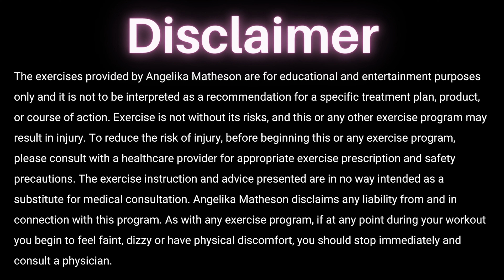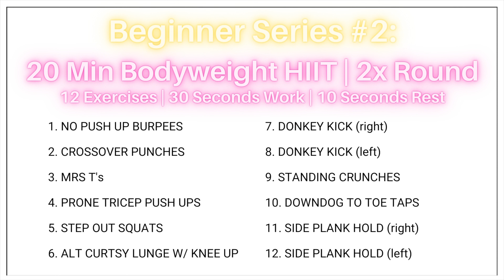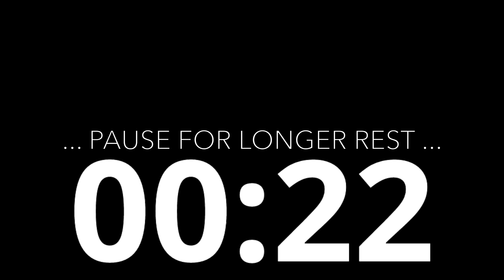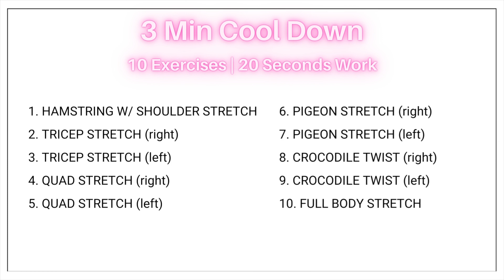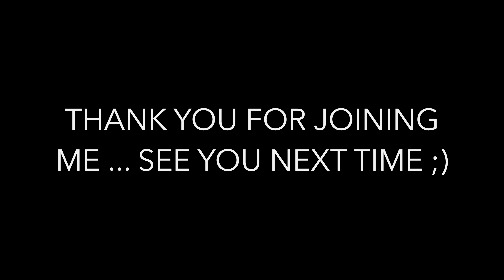Beginner Series Episode 2 of 4: 20 Minute Bodyweight HIIT | Full Body Workout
Hiya Friends

Welcome to Episode 2 of the BEGINNER SERIES FULL BODY WORKOUT :)

5 Minute Warm Up | 12 Exercises | 25 Seconds Work

1. UP & OUT ARM SWINGS
2. SHOULDER STRETCH (right)
3. SHOULDER STRETCH (left)
4. ARM ROTATION
5. ALT SIDE LUNGES
6. KNEE HUGS
7. SLOW BUTT KICKERS
8. HAMSTRING STRETCH
9. INCH WORM
10. KNEE PLANK
11. OVERHEAD SIDE TO SIDE REACH
12. SWIFT JUMPS

20 Minute Bodyweight | 2x Rounds | 12 Exercises | 30 Seconds Work, 10 Seconds Rest

1. NO PUSH UP BURPEES
2. CROSSOVER PUNCHES
3. MRS T's
4. PRONE TRICEP PUSH UPS
5. STEP OUT SQUATS
6. ALT CURTSY LUNGE W/ KNEE UP
7. DONKEY KICK (right)
8. DONKEY KICK (left)
9. STANDING CRUNCHES
10. DOWNDOG TO TOE TAPS
11. SIDE PLANK HOLD (right)
12. SIDE PLANK HOLD (left)

3 Min Cool Down | 10 Exercises | 20 Seconds Work

1. HAMSTRING W/ SHOULDER STRETCH
2. TRICEP STRETCH (right)
3. TRICEP STRETCH (left)
4. QUAD STRETCH (right)
5. QUAD STRETCH (left)
6. PIGEON STRETCH (right)
7. PIGEON STRETCH (left)
8. CROCODILE TWIST (right)
9. CROCODILE TWIST (left)
10. FULL BODY STRETCH

Equipment / Software used:

- Video: iPhone XS
- Video Editing Software: iMovie
- Other Media Software: Canva